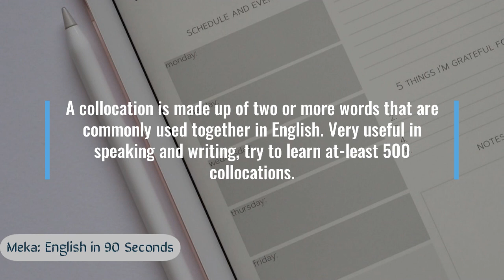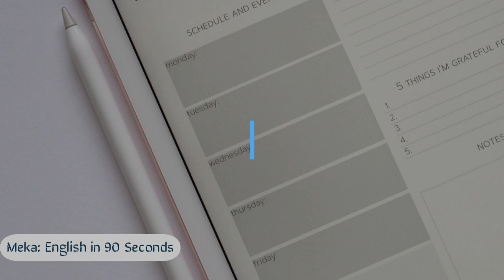Business Vocabulary (English-Arabic): Collocations#2